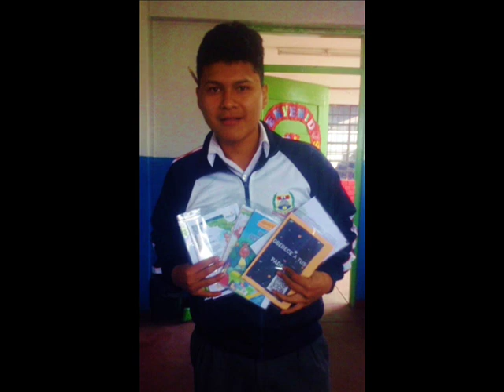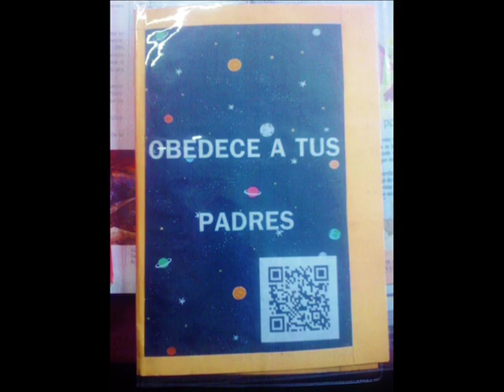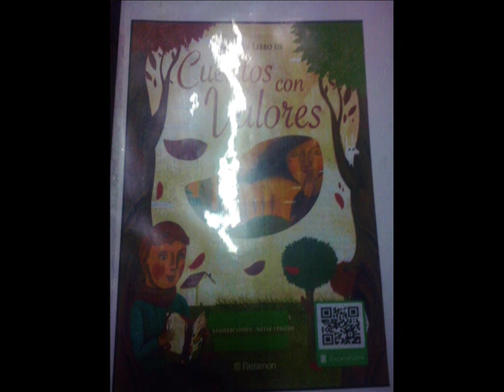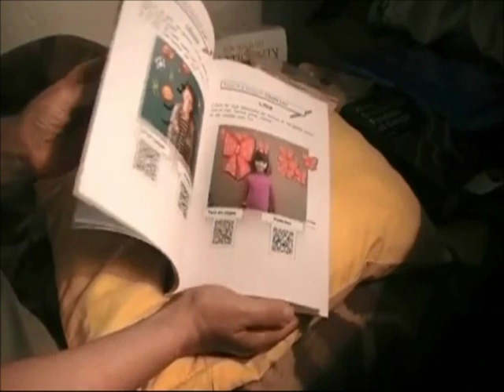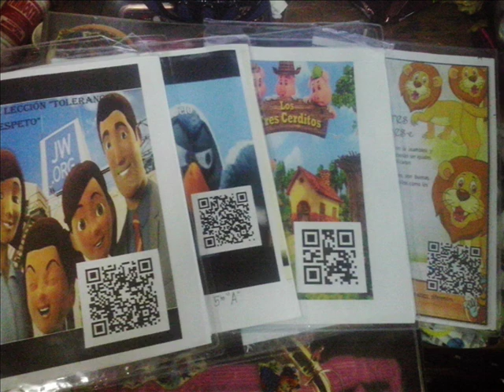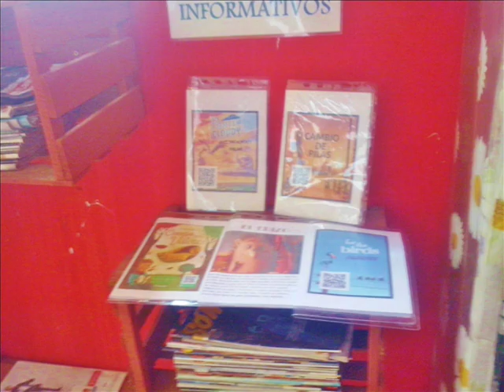TRABAJANDO CON QR EN SOCIALES CON LOS DE 3RO Y 5TO AÑO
TRABAJO INTERESANTE REALIZADO CON LOS ESTUDIANTES Y CON DOS VIDEOS EXPLICATIVOS SOBRE LOS CODIGOS QR